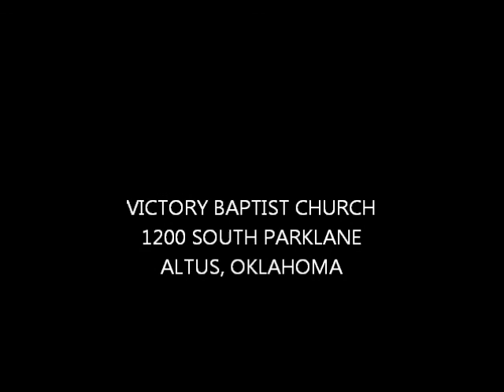SUNDAY EVENING MESSAGE BY PASTOR SCOTT WILLINGHAM